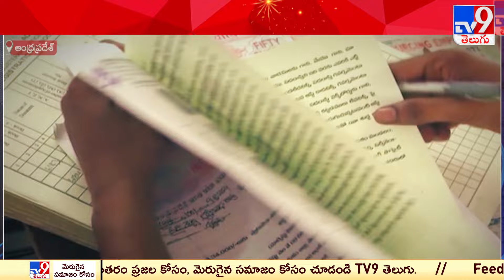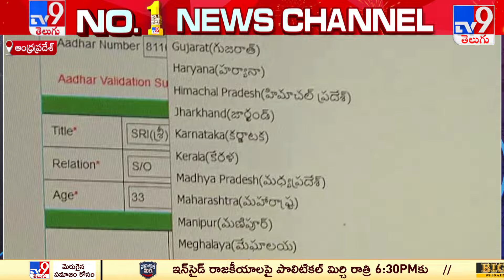Easy Land Registration in AP : ఆస్తుల రిజిస్ట్రేషన్ ప్రక్రియ మరింత సులభతరం - TV9